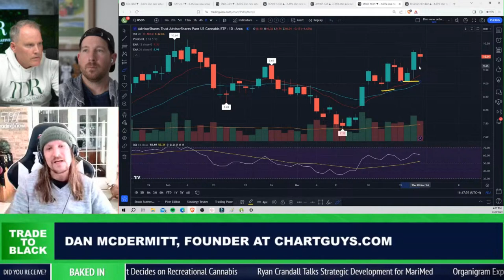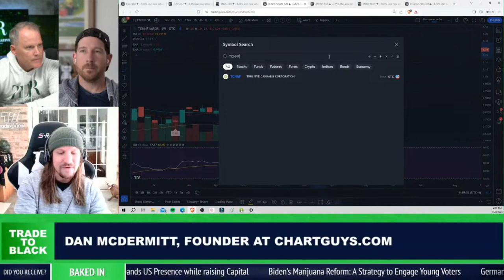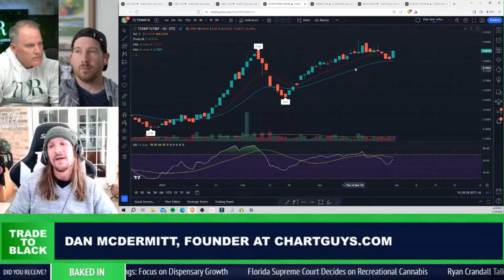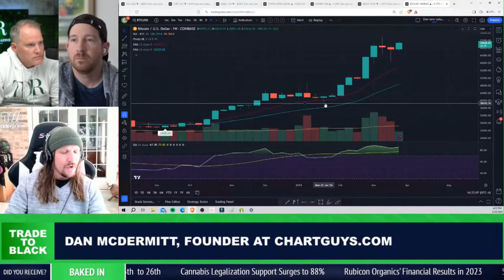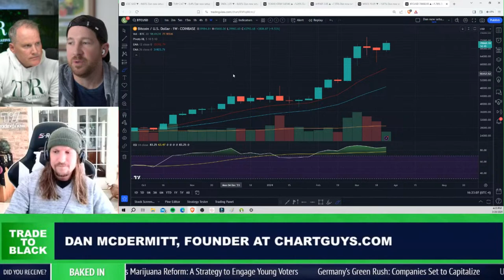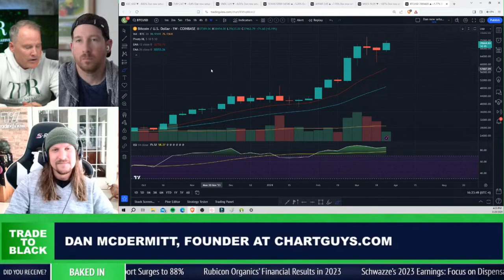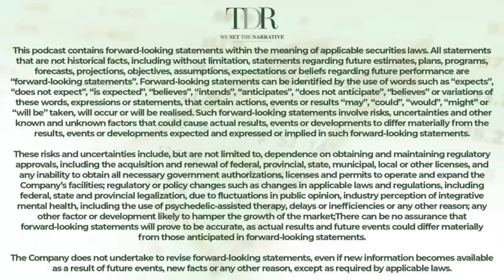Cannabis Stocks with "Dan The Chartman" | Trade To Black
In tonight's episode of the Trade To Black podcast, we will explore chart analysis with "Dan, The Chart Man" from @ChartGuys. We will discuss the hottest cannabis stocks and those that you may want to avoid. We will also take a look at the recent Bitcoin activity.